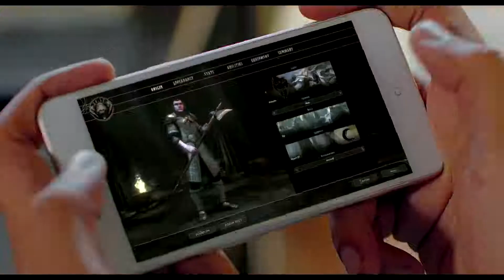Telenor SWORD - Music UNIVERSAL KINGDOM STUDIO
Music UNIVERSAL KINGDOM STUDIO